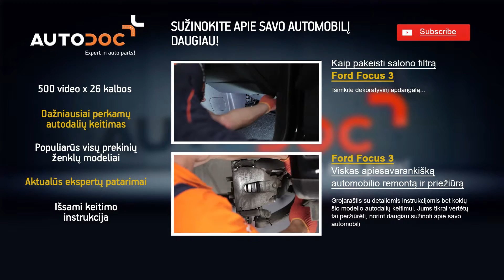Kaip pakeisti Variklio oro filtras FORD FOCUS 3 | Autodoc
Kaip pakeisti Variklio oro filtras FORD FOCUS 3 2011, 2012, 2013, 2014, 2015 | Autodoc

Tikimės, kad šis video buvo jums naudingas. Spauskite "Man patinka", prenumeruokite mūsų kanalą ir sekite atnaujinimus. Įdomiausi dalykai dar priešakyje!

Pastaba apie atsakomybę:
Šiame video pateikiamos tik rekomendacijos ir patarimai, kurie gali būti jums naudingi atliekant remonto ar keitimo darbus. AutoDoc nėra atsakinga už žalą, sužeidimus ir nuosavybės sugadinimą, atsitikusius remonto arba keitimo darbų metu dėl netinkamo panaudojimo ar klaidingo pateiktos informacijos interpretavimo. Šis klipas yra išskirtinai parodomosios formos ir negarantuoja korektiško rezultato. Dėl netinkamo ar pavojingo remonto įrangos, instrumentų ar autodalių naudojimo atsakingas pats naudotojas. AutoDoc primygtinai rekomenduoja elgtis atsargiai ir laikytis saugumo taisyklių darbų atlikimo metu. Turėkite omenyje, kad žemos kokybės autodalių naudojimas negarantuoja tinkamo saugumo kelyje.